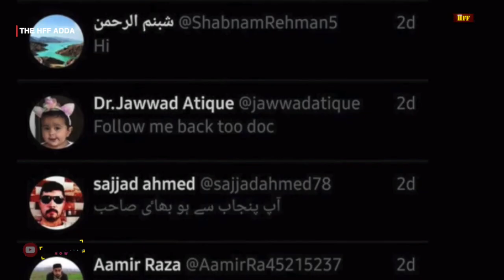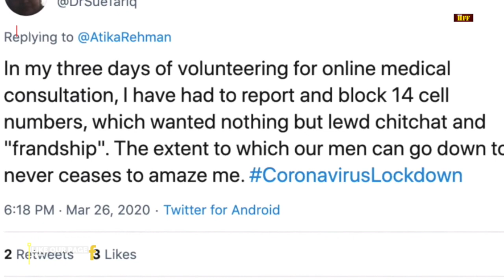Pakistan में Corona मरीज, महिला डॉक्टरों से कर रहे हैं Sex की मांग | Pakistan Coronavirus Challenge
Pakistan में Corona मरीज, महिला डॉक्टरों से कर रहे हैं सेक्स की मांग | Female Doctors In Pakistan